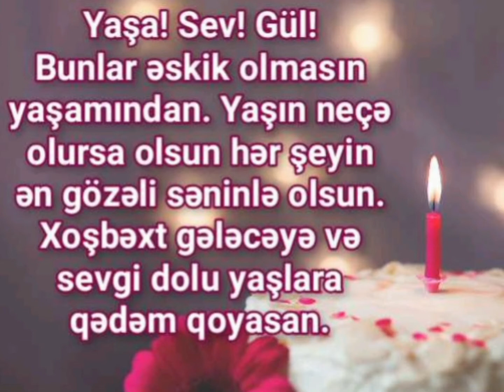Ad günün mübarək Əli / happy birthday Ali / iyi ki doğdun Ali